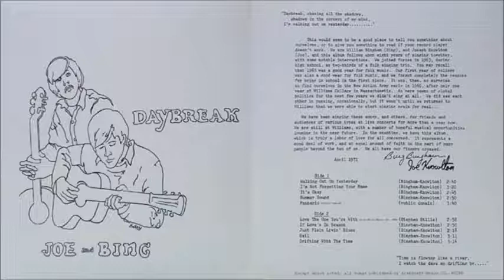Joe And Bing - Without Her